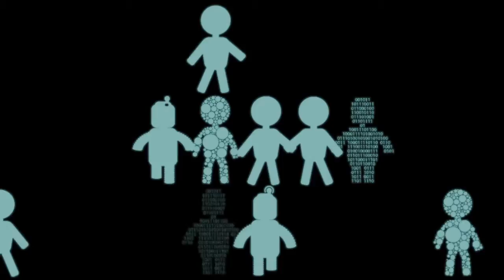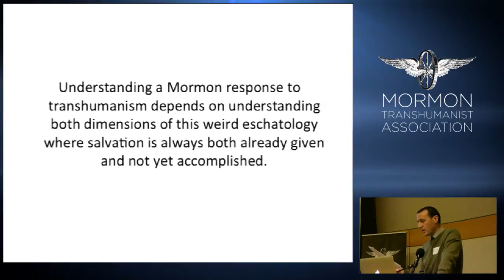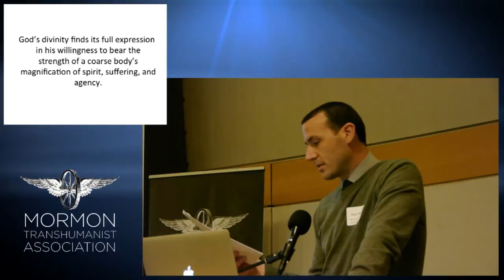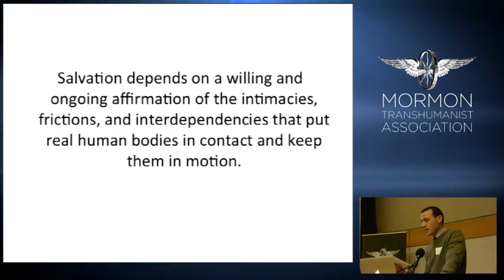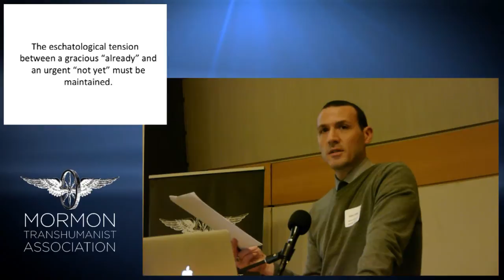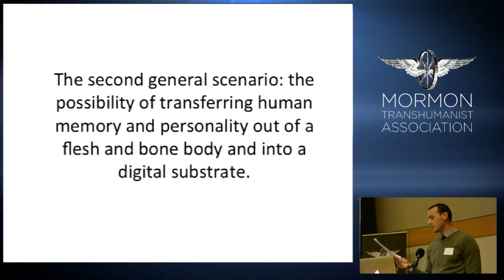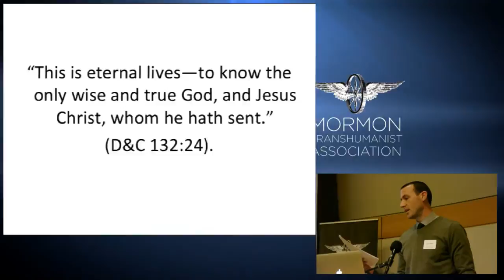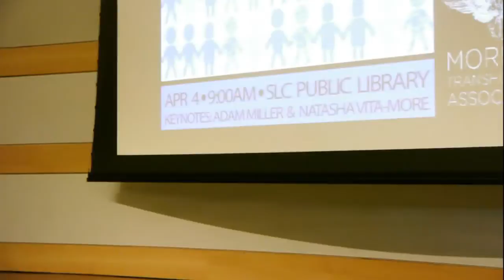"Why Suffering is Eternal and the Body is Forever" by Adam Miller